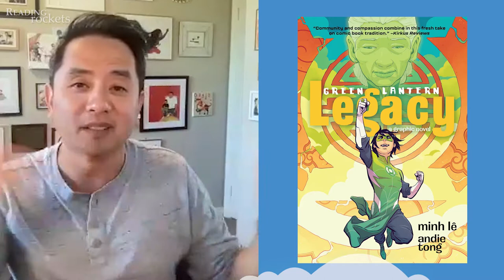Minh Lê: The Green Lantern: Legacy and Real-Life heroes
Inspired by his own grandmother who helped many people in his family escape the Vietnam War, Author Minh Lê, in his book Green Lantern: Legacy, asks readers to ask themselves who the real heroes are in their life.

Watch our full interview with children's author and book blogger Minh Lê